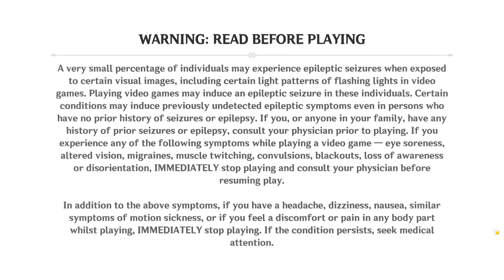Genshin Impact - Farming materials - Episode 131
Never too late to play something interesting.

This game looks soo awesome.

If you have any kind of tips for new player of Genshin like me - comment down bellow.